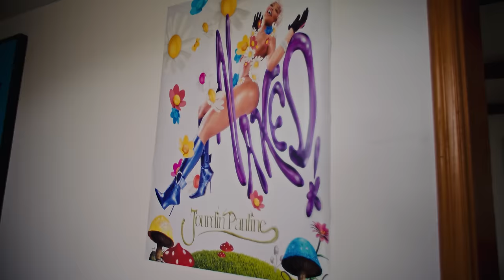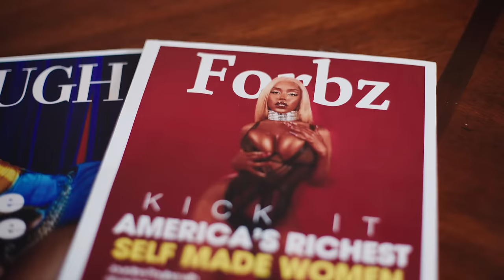JOURDIN PAULINE - KICK IT [OFFICIAL VIDEO]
Directed by:  Supo Supreme & Jourdin Pauline